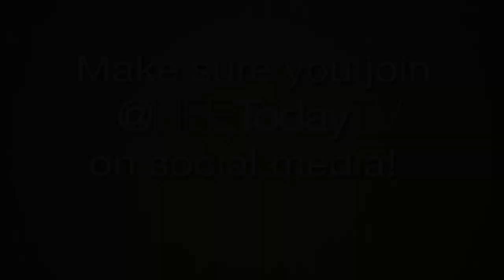Lacey Sturm: All Around Me (James Robison / LIFE Today)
The Flyleaf singer performs a live acoustic version of her hit song.